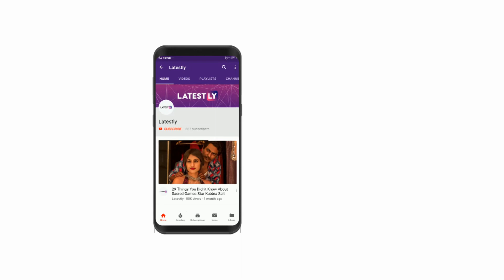Simmba Mera Wala Dance: Watch for Ranveer-Sara's Dance Moves and Ajay Devgn